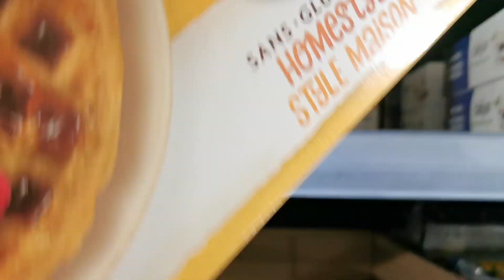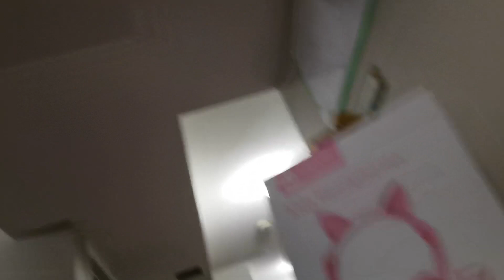I Can't Believe She's 6 Already!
What's up Perfectly Blended Family?? Welcome back to another exciting video! Jasmine officially turn's 6 and is surprised with a big birthday gift. Watch the video to see Jasmine's reaction to her surprise.